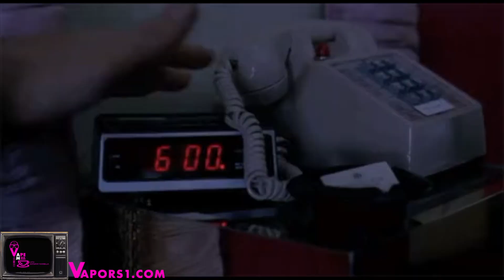VAPE AM EP:39 SAN FRAN DUMPS E-CIGS.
Vape am is the vape news today you can trust. The vape community needs a place to get their daily dose of vape news in June 2019. Vape am strives to be TRUTH that vape advocacy groups need and what the whole of the vape nation is looking for. No matter if your a vapor or a vaper, we must all stand together. Please share and comment.